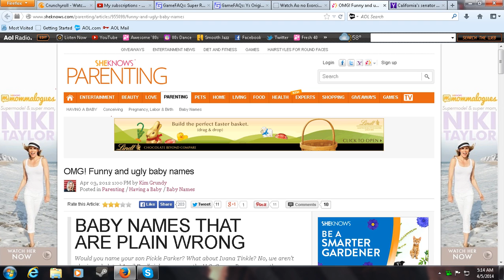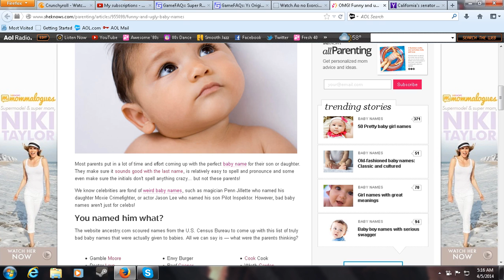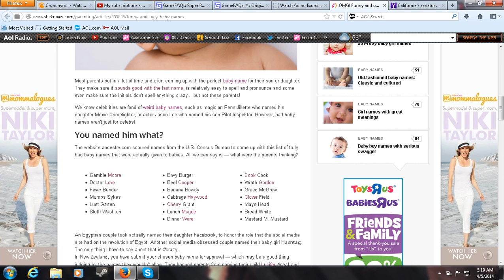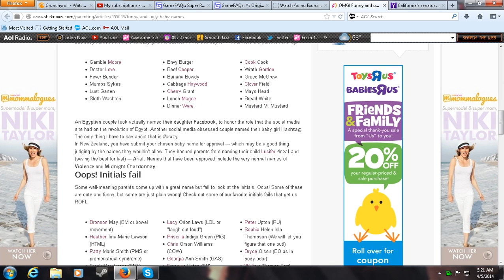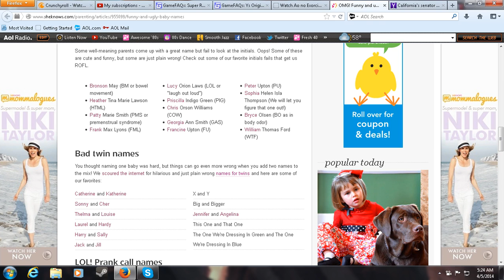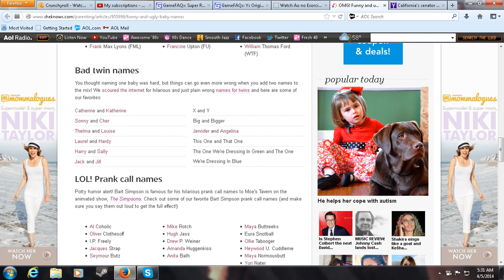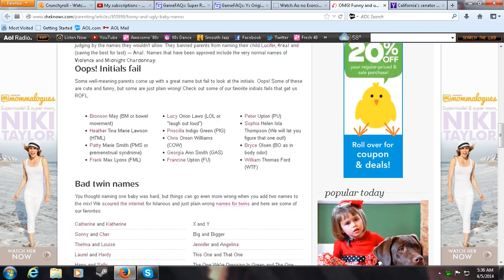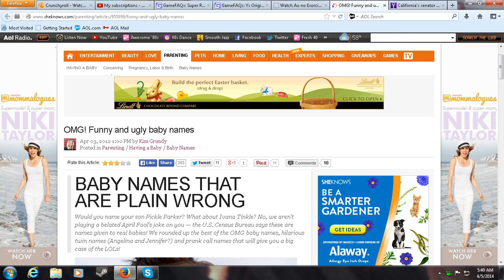What's In a Baby Name?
(Had to reupload this since Youtube decided to freeze up)

I hope that none of you out there would consider doing the Name Game after you hear this video.  Then I would say you clearly have problems...